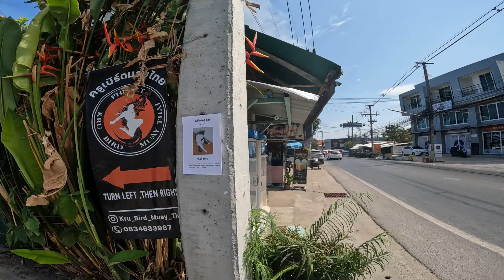Best Bungalow Ever In Phuket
I ended up going to a nice secluded bungalow in Phuket Thailand for the night. It was so beautiful and I had a great time.